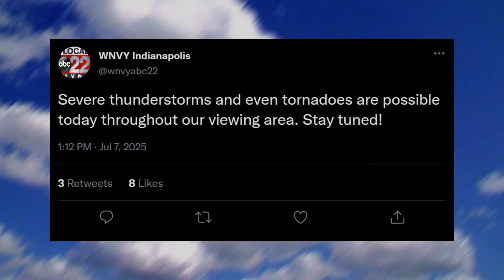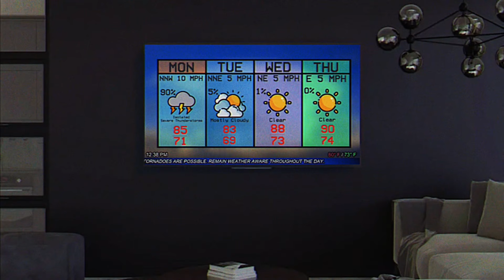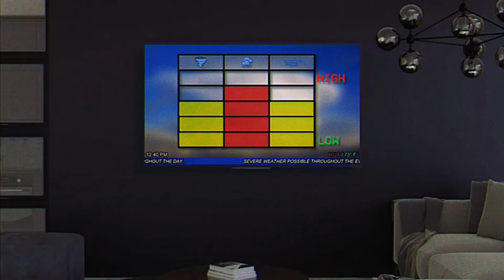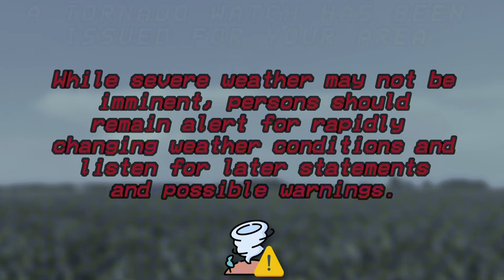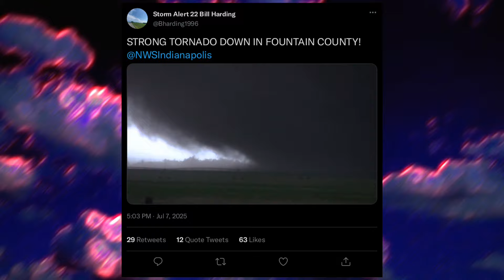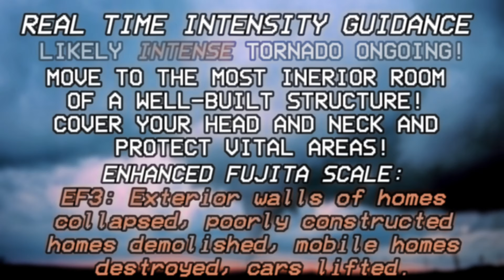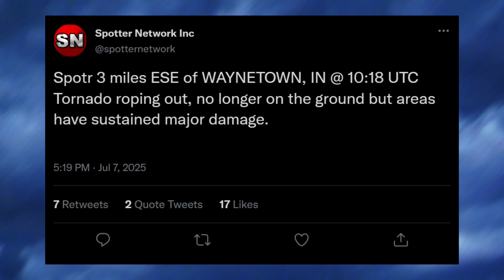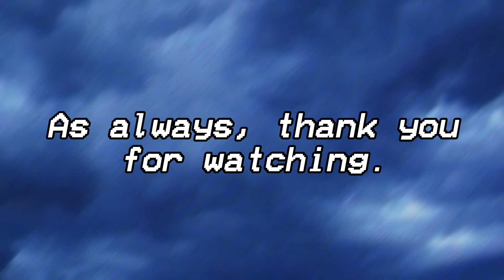LEVELED: [EAS TORNADO SCENARIO]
Extreme instability, just enough shear, and just enough forcing to get the job done across central Indiana, leads to a day chasers would never forget…

THUMBNAIL BY: ​⁠@junedegaussed